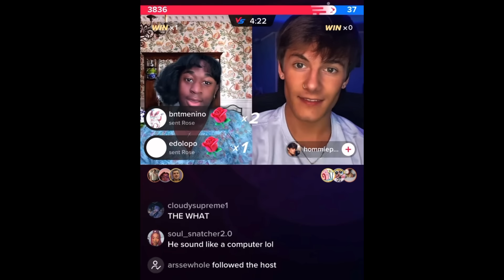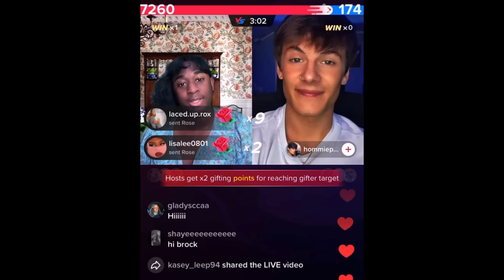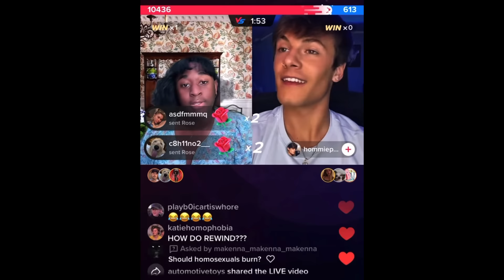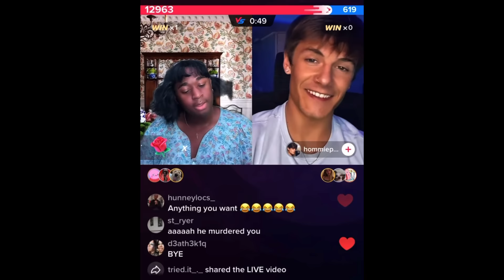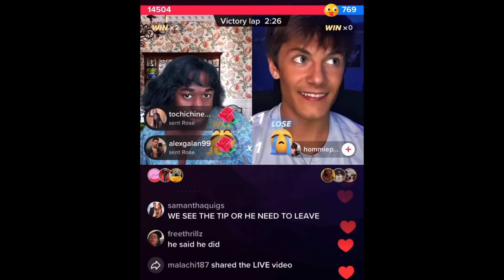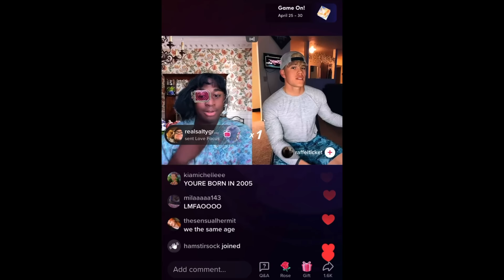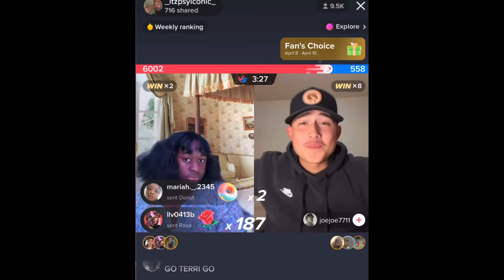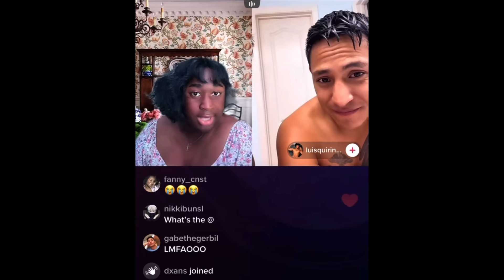Terri Joe Dragging Homosexuals